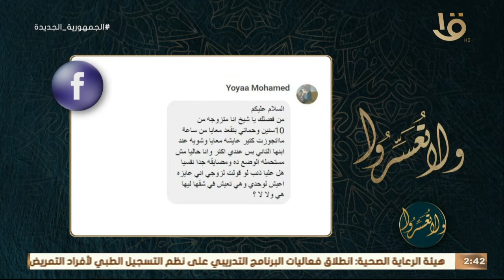حماتي عايشه معايا في البيت وأنا مش مرتاحه وعاوزه أعيش لوحدي هل كده حرام عليا؟..د. عمرو الورداني يجيب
ولا تعسروا | حماتي عايشه معايا في البيت منذ 10 سنين وأنا مش مرتاحه وعاوزه أعيش لوحدي.. هل كده حرام عليا؟.. د. عمرو الورداني يجيب